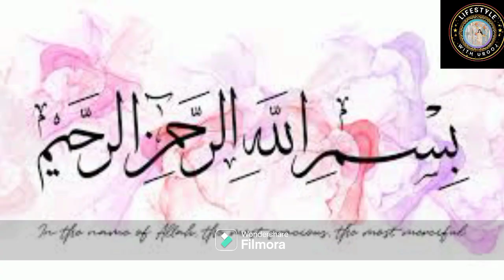How to Make a Hunter's Beef Sandwich 🥪| بیف سینڈوچ | Lifestyle with Urooj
In this video, Lifestyle with Urooj shows you how to make a delicious Hunter beef sandwich for lunch. Try out this tasty recipe today!
Hunter beef sandwich 🥪|  بیف سینڈوچ  🥪 | lunch recipe | Lifestyle with Urooj

WELCOME to your very own Lifestyle with urooj  YouTube channel.
I am passionate about food, and I love cooking, eating, and sharing my knowledge with others.
you people have given me so much love happiness and blessings through this venture in these 2 years.
we create Happiness at home through Food. that is why I call it Homemadehappiness​

00:00start
00:20 recipe
02:00 ready to serve